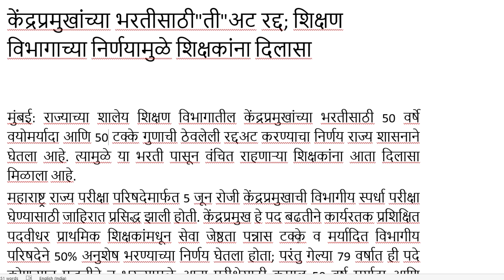केंद्रप्रमुखांच्या भरतीसाठी"ती"अट रद्द; शिक्षण विभागाच्या निर्णयामुळे शिक्षकांना दिलासा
राज्याच्या शालेय शिक्षण विभागातील केंद्रप्रमुखांच्या भरतीसाठी

50 वर्षे वयोमर्यादा आणि 50 टक्के गुणाची ठेवलेली रद्दअट

निर्णय राज्य शासनाने घेतला

या भरती पासून वंचित राहणाऱ्या शिक्षकांना दिलासा

महाराष्ट्र राज्य परीक्षा परिषदेमार्फत 5 जून रोजी

 केंद्रप्रमुखाची विभागीय स्पर्धा परीक्षा घेण्यासाठी

जाहिरात प्रसिद्ध झाली होती.

 केंद्रप्रमुख हे पद बढतीने कार्यरतक प्रशिक्षित पदवीधर प्राथमिक शिक्षकांमधून

 सेवा जेष्ठता पन्नास टक्के व मर्यादित विभागीय परिषदेने 50% अनुशेष भरण्याच्या निर्णय घेतला होता;

79 वर्षात ही पदे कोणत्याच पद्धतीने न भरल्यामुळे

कोरोना प्रादुर्भावामुळे दोन वर्ष गेल्याने लोकांना वयोमर्यादा

ओलांडल्याने परीक्षा देता आल्या नाहीत.

केंद्रप्रमुख विभागीय मर्यादित परीक्षा व बढती बाबत नुकताच

 सुधारित शासन निर्णय प्रसिद्ध

महाराष्ट्र राज्य पदवीधर शिक्षक संघटनेच्या वतीने

सातत्याने पाठपुरावा सुरू होता,

या प्रयत्नांना यश मिळाले आहे.

राज्य सरचिटणीस महाराष्ट्र राज्य पदवीधर संघटनेचे केंद्रप्रमुख मनोज मराठे

 आणि त्यांच्या संघटनेने च्या च्या मागणीला यश प्राप्त झाले आहे.